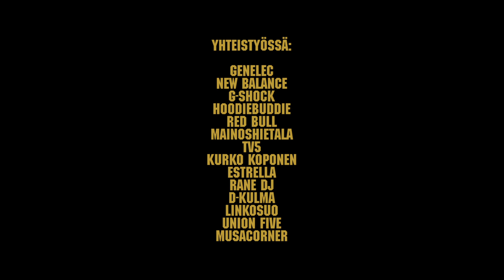Blockfest 2013 Miniseries: Ruudolf & Karri Koira x Musta Barbaari